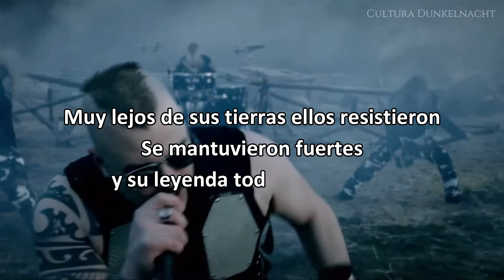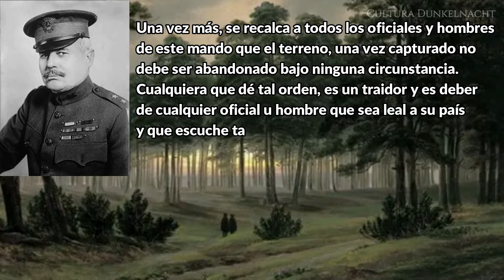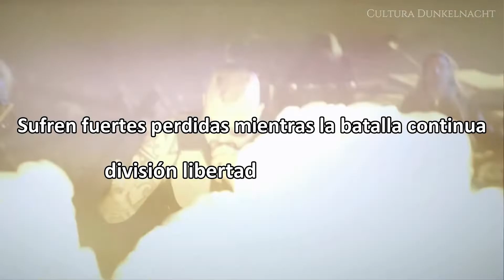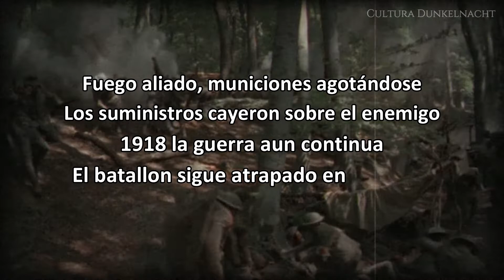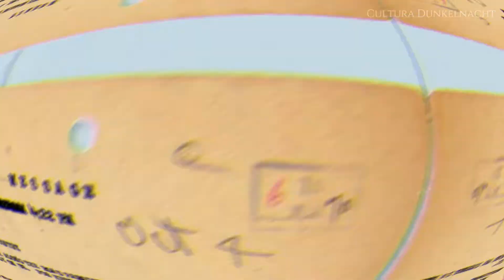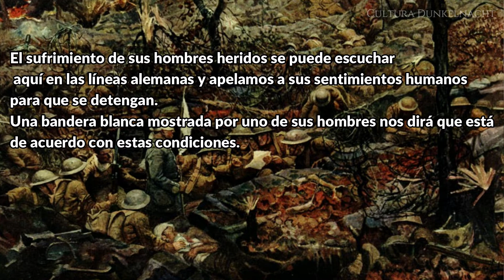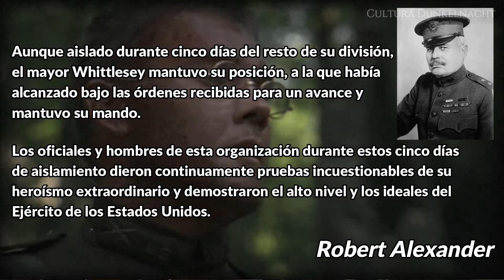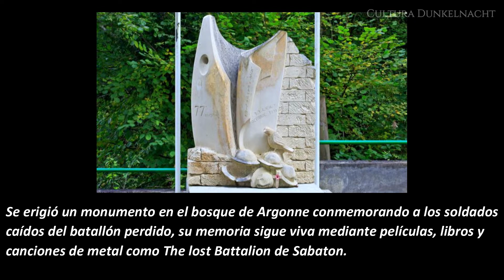Como una PALOMA salvó la historia | SABATON - The Lost Battalion (Explicación de la canción)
Documental del Batallón perdido, Whittlesey y la 77 división, mediante la cancion de Sabaton